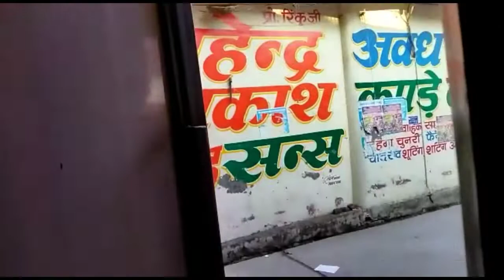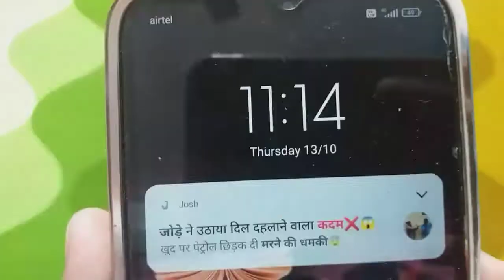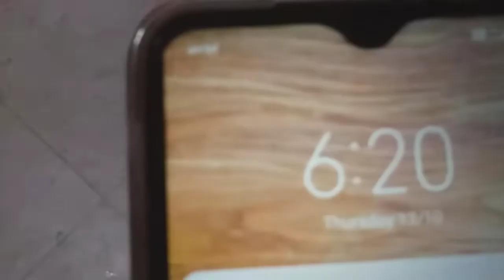Aaj meri sister in law Ne ki shopping 🍺